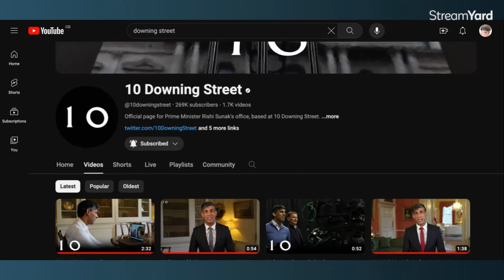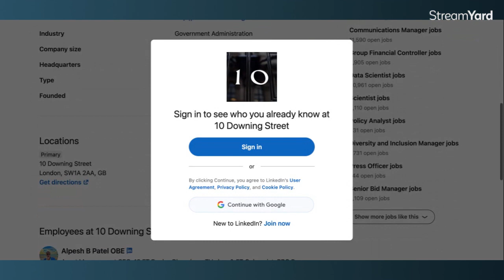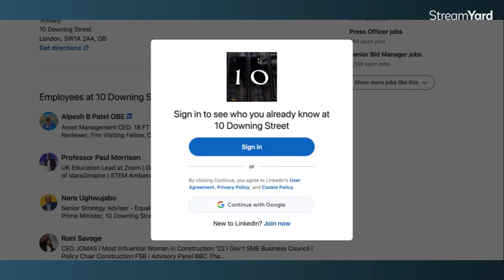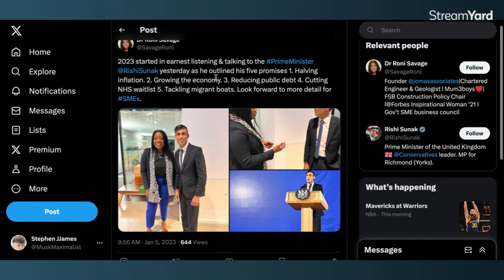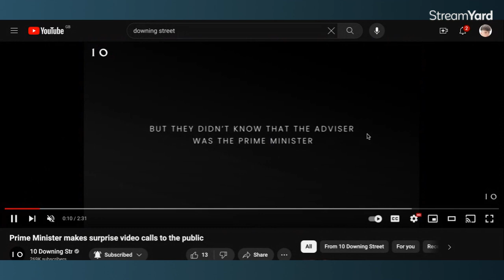Rishi Sunak caught faking videos with "members of the public" with Downing Street employees!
You can't make it up!